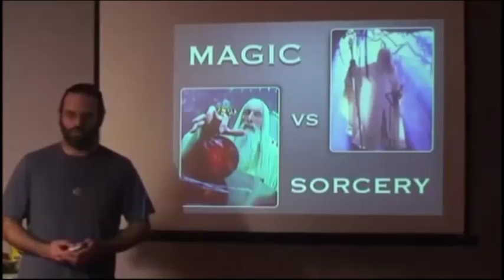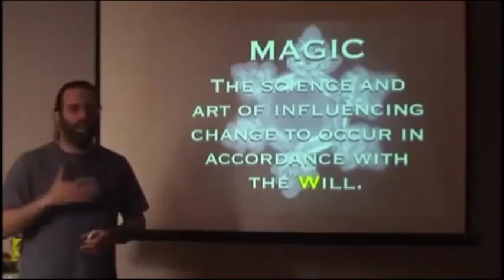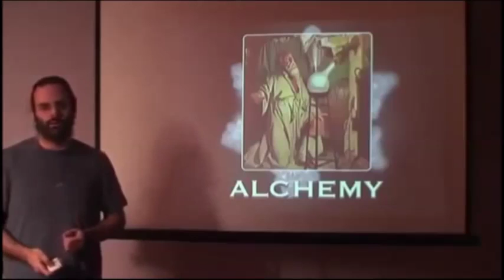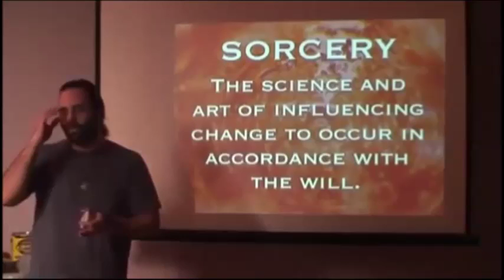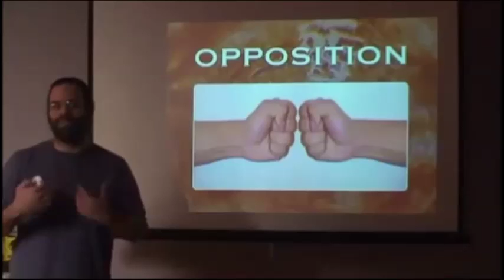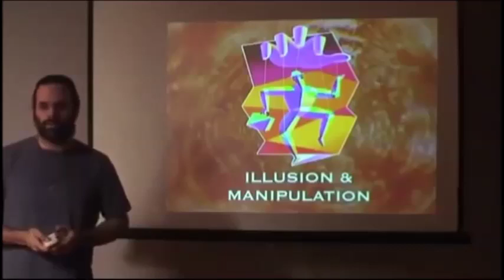[CE QU'IL SE PASSE SUR TERRE] 1/3 LA SOLUTION | 5/8 magie et sorcellerie (sous titré)